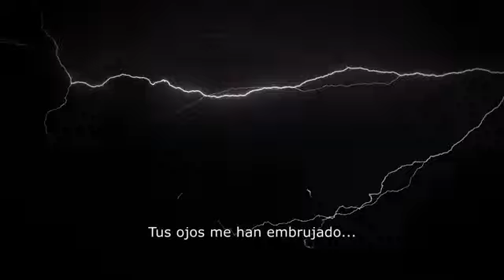27 rocker@. se sigue poniendo música para ustedes😎👍👏👏👏👏👏